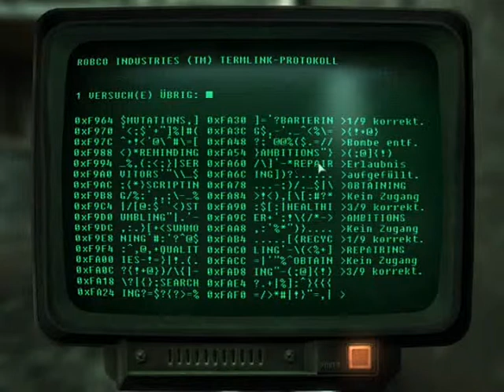Lets Play Fallout 3 (Part 66) Jefferson Memorial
machen wir noch einwenig was vo der Mainquest weiter